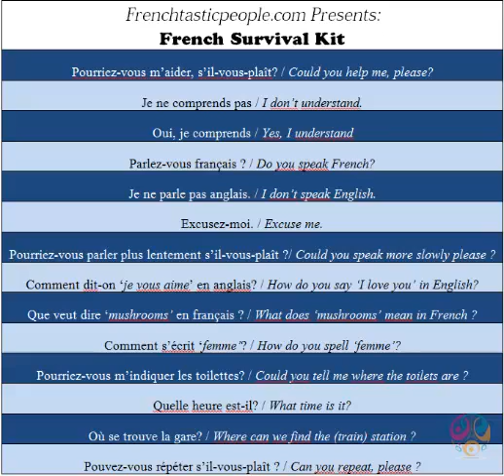Learn Some French Survival Expressions With Herman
for Frenchtastic People With Prof Herman's FREE French lessons. In this video lesson, Herman introduces a few important French expressions. ↓ more information below ↓
BONJOUR LES AMIS, MERCI DE LA VISITE!

1-2 video lessons uploaded every week. Your French will always be remain fresh.
HERE'S MORE ABOUT THIS FRENCH TUTORIAL

There are a number of crucial expressions in any language you must know just to get by. In this tutorial, I will show you a few of these French expressions, which you can use to make yourself or your interlocutor more clear.

Also, I have free French lessons with activities if you want to get trained by a real French professor:

MORE ABOUT HERMAN'S LANGUAGE PROGRAM WITH FRENCHTASTIC PEOPLE

Herman Koutouan is a real University French instructor who is very passionate about teaching French to adults and children at all levels. He's a fanatic of French grammar and spends a lot of time reading endless French grammar books and explaining what he's learned to his students. He is the founder of Frenchastic People, a website he started in 2007 and which prides itself in teaching people from all over the world some high-quality French lessons for almost nothing. His greatest pleasure is to see his student improve their French every single day. Imagine having your personal University French professor. Well, it's now a reality.